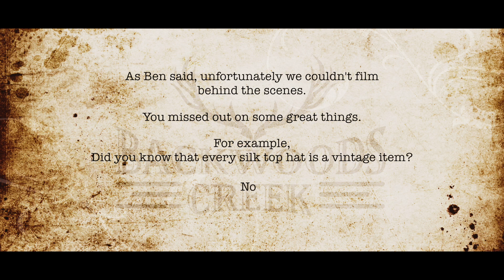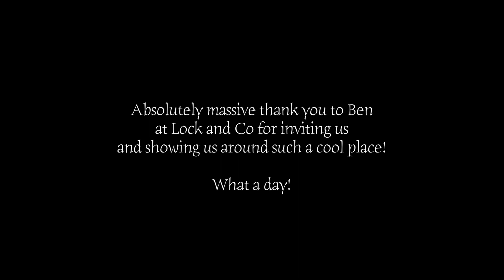The Creek's Big Day Out - Lock & Co Hatters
In November 2018, The Creek Boy's were graciously invited for a tour of the world's oldest hat shop - Lock & Co Hatters!

Big thanks to Ben and all the guys over at Lock & Co for having us!

Become a CreekHead Today!